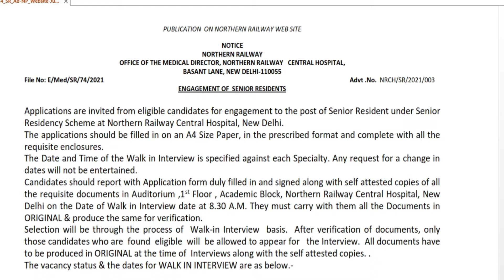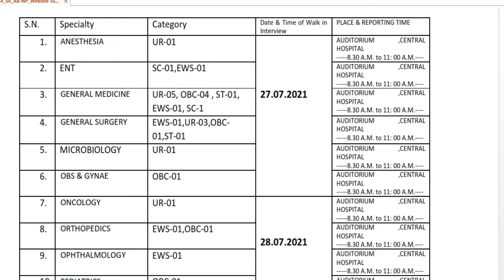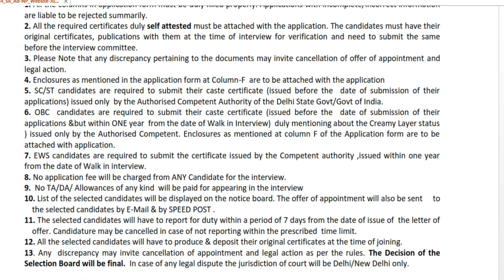Northern Railway Senior Resident Recruitment | Central govt jobs | Indian Railways jobs| NRR jobs